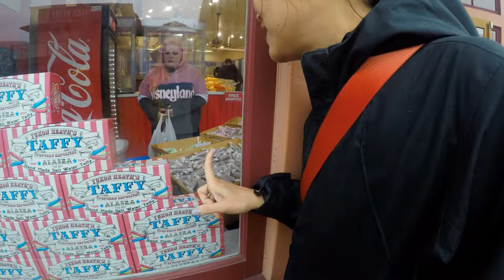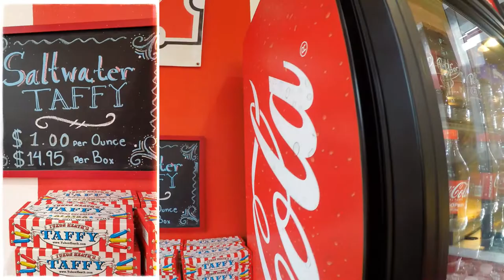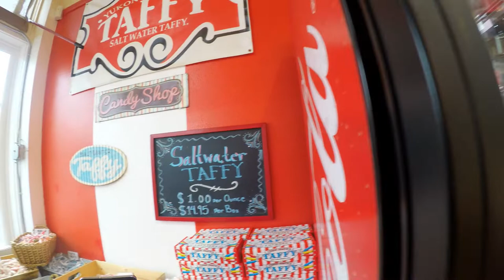阿拉斯加郵輪-Skagway 老街好吃的爆米花店 (Yukon heath's popcorn emporium)